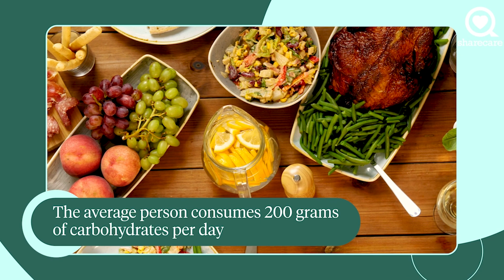Lifestyle Changes When Living with Diabetes | Ask The Experts | Sharecare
What should you change about your life if you have diabetes?